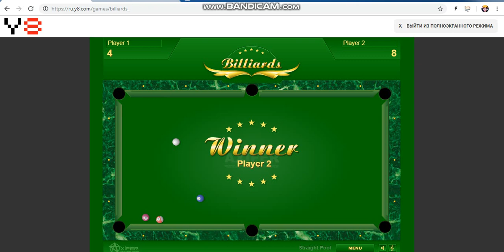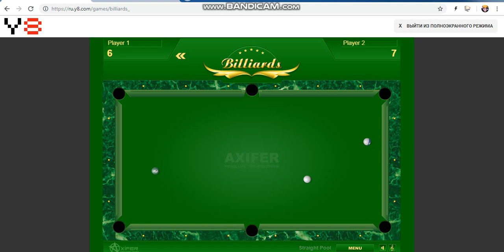Y8 Billiard Gavafarchake:D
Gamoiweret Arxi Daalaiqet Video Da Gamoiweret Arxi